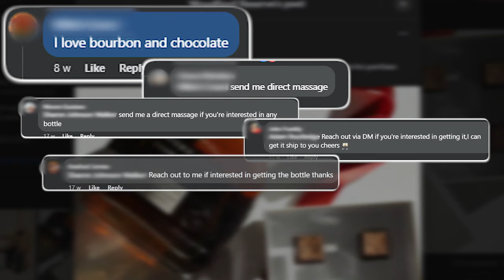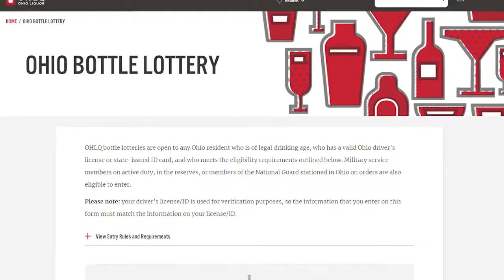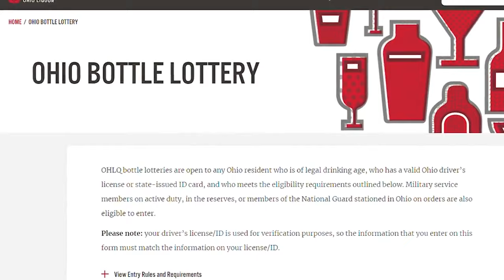Fighting Fraud: High end bourbon scam targets online buyers